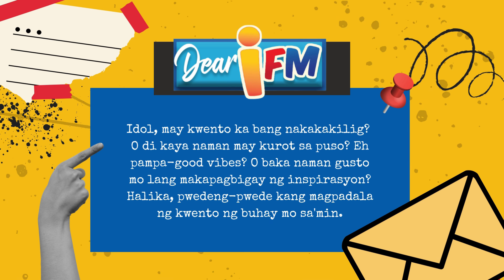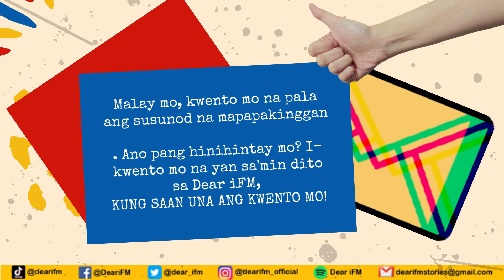Dear iFM | ANG TANONG - The Archie Story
"Pero ito, seryosong payo ko sayo... Mag-iingat ka sa babae na yan. Tatandaan mo na may mga babaeng siniseryoso... at may babaeng pang-kama lang... Ingatan mo yang puso mo. Mawawasak yan sa kanya."

ANG TANONG - The Archie Story

Edu Jorial as Archie
Gem Abad Regala as Chelsea
MK Salditos as Arianne
Rhendel Castro as Carlos
Owen Villamor as Jerry
Mia Sarigumba as Eula

Drama Editor: Martin D.

BACKGROUND MUSIC USED ON THIS CONTENT:

Dreamland
Ambient
Calm
Aakash Gandhi